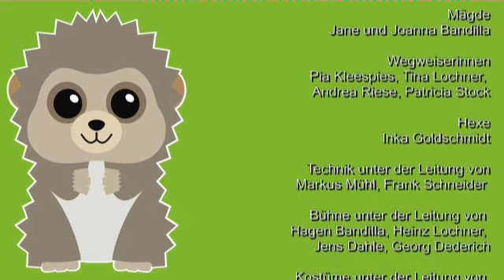Der Trockene Wirt zu Villbach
Die Sage "der Trockene Wirt zu Villbach" wurde anläßlich des 700jährigen Bestehens von Lettgenbrunn und Villbach im Jahr 2013 aufgeführt. (Es ist NICHT die Geschichte des "Wirtshaus im Spessart")